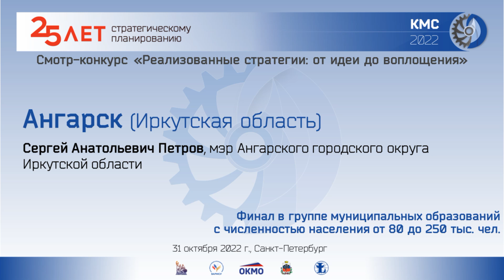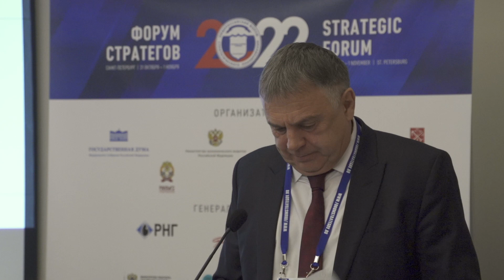Финал КМС-2022. Ангарский городской округ. Иркутская область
Выступление на очном финале смотра-конкурса «Реализованные стратегии: от идеи до воплощения» 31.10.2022 г.
С.А. Петров, мэр Ангарского городского округа Иркутской области